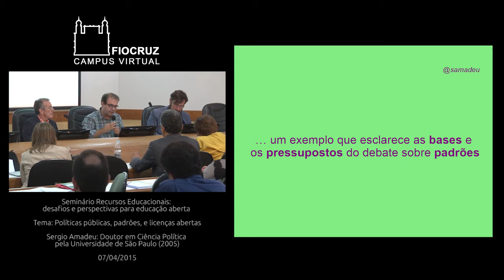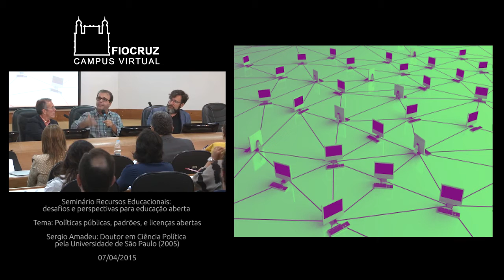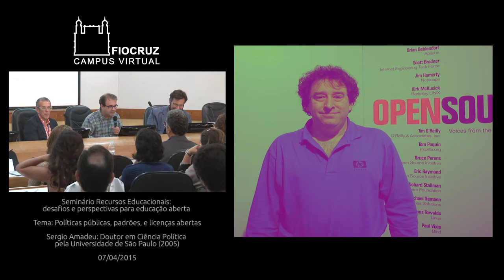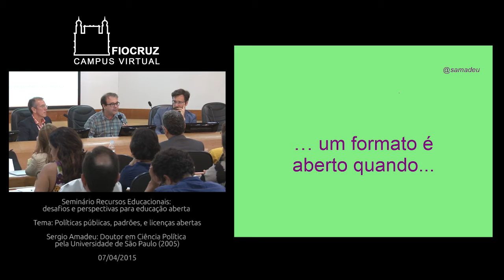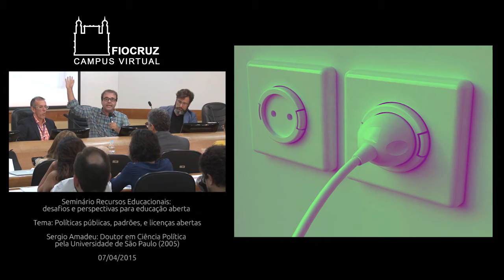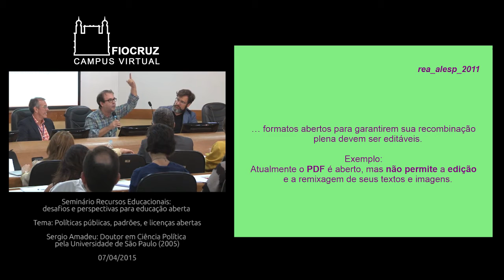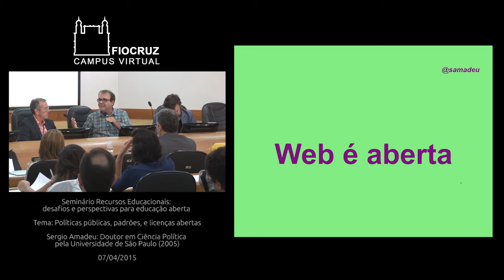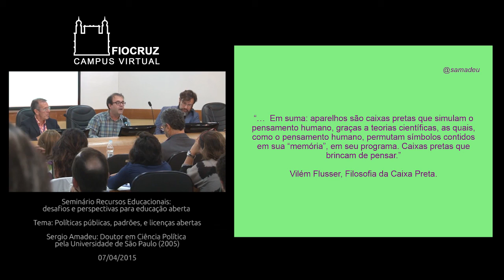Sergio Amadeu REA